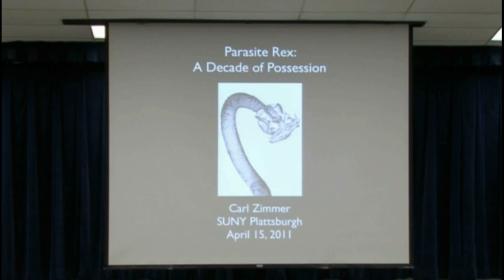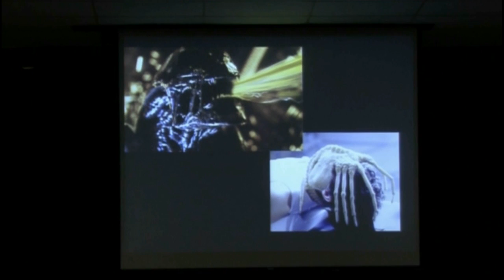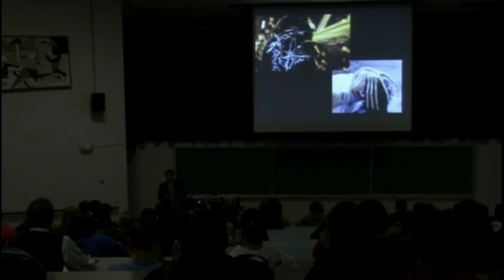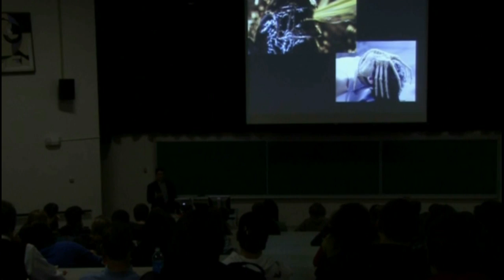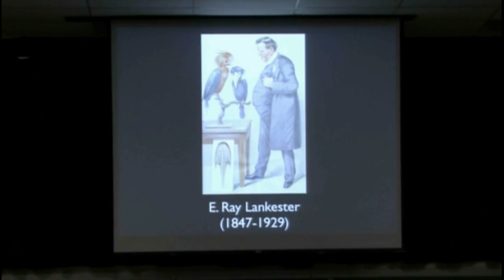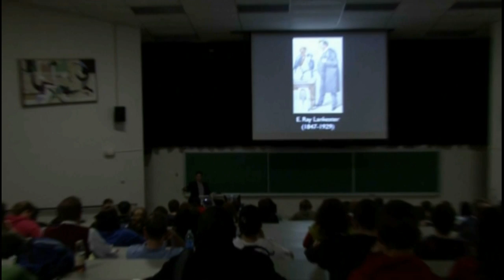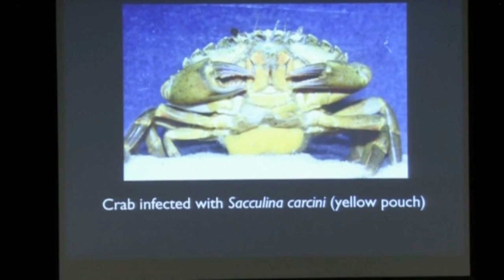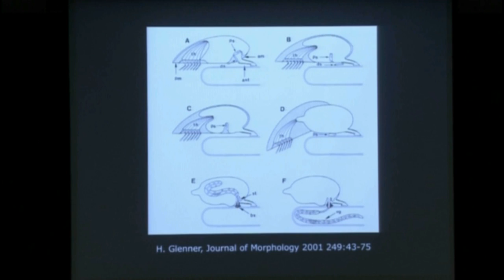Parasite Rex by Carl Zimmer Part 1 (SUNY Plattsburgh)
A seminar by Carl Zimmer based on his book Parasite Rex
Part 1 Hosted by SUNY Plattsburgh Biology Club during the 2nd Annual Science Week